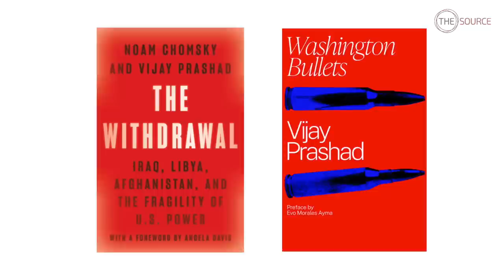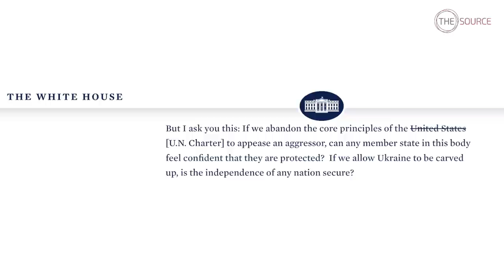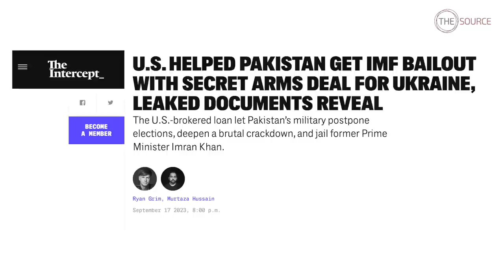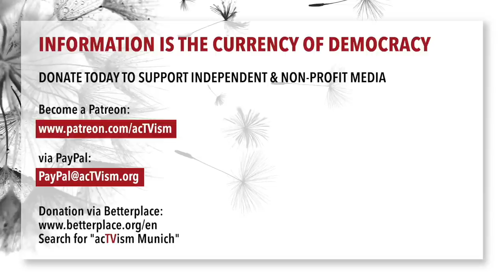Vijay Prashad - Cold War with China, Coups in Africa, Ukraine & BRICS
In this episode of The Source, we speak with historian, journalist, and author Vijay Prashad about the latest developments in world politics. We begin the interview by discussing the significance of German Foreign Minister Annalena Baerbock's recent remarks calling Chinese President Xi Jinping a "dictator." We then shed light on the war in Ukraine and how international politics is positioning itself on the issue. We also look at recent international developments, such as the August 2023 BRICS summit and the recent coups in West and Central Africa, and put them in context. Finally, we assess whether the United States' war on terror, declared after the terrorist attacks of September 11, 2001, has made the world a safer and more democratic place 22 years later.

ABOUT VIJAY PRASHAD: Vijay Prashad is an Indian historian and journalist. Prashad is the author of thirty books, including Washington Bullets, Red Star Over the Third World, The Darker Nations: A People's History of the Third World and The Poorer Nations: A Possible History of the Global South. He is the Chief Correspondent for Globetrotter and a Columnist for Frontline (India). He is the Chief Editor of LeftWord Books (New Delhi). He has appeared in two films – Shadow World (2016) and Two Meetings (2017).

Interview topics:
0:00 Introduction
0:32 Baerbock's comments on China
8:17 Ukraine
14:56 BRICS
23:27 Non-Aligned Movement
24:48 Coups in Africa
34:57 9/11 Attacks

CREDIT YOUTUBE THUMBNAIL:
Democracy Now!